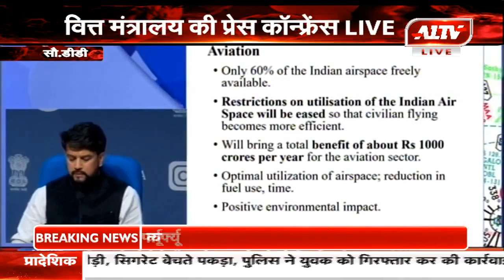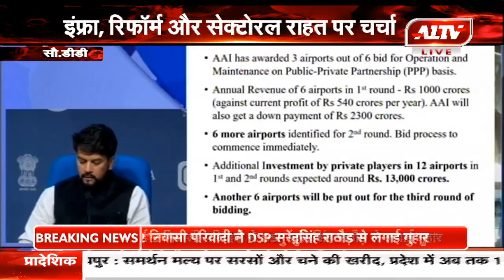पीपीई मॉडल से एयरपोर्ट का विकास हो केंद्रीय वित्त मंत्री